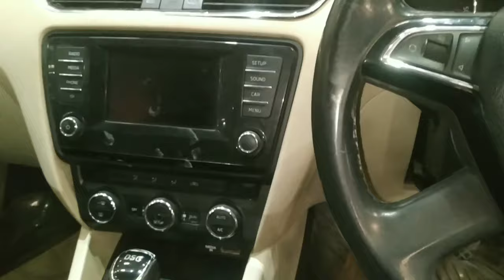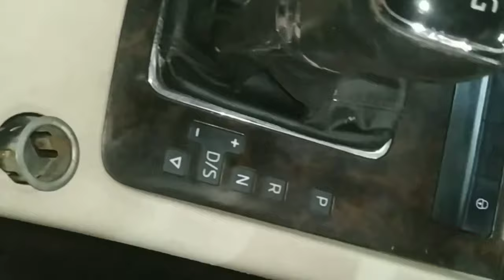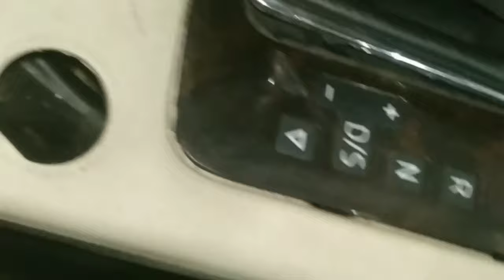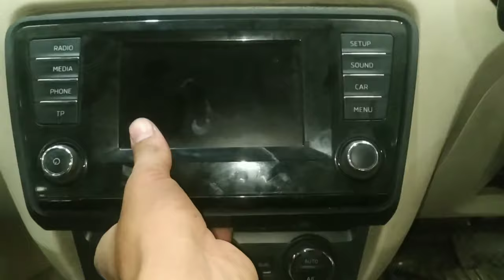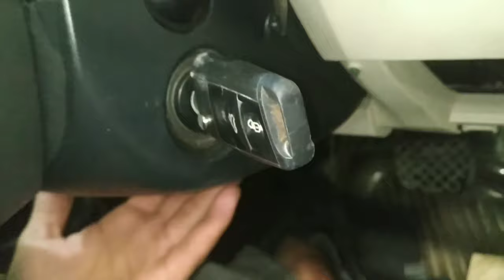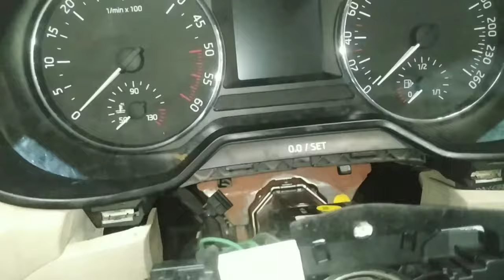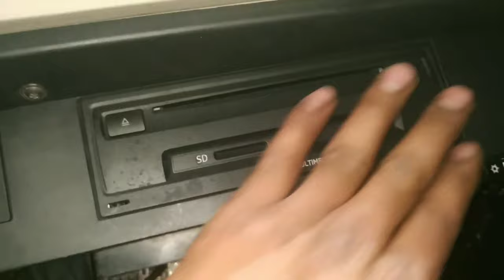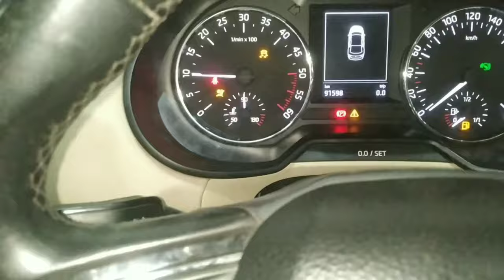octavia dashboard removal?skoda octavia dashboard open?skoda octavia cooling coil replacement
work

audi cars
mercedes-Benz cars
BMW cars
jaguar car
mitsubishi car
Aston Martin cars
Haval cars
Fisker cars
BYD cars
Datsun cars
Isuzu cars
OLA cars
McLaren cars
Bentley cars
Ferrari cars
Maserati cars
Bugatti cars
Tesla cars
MINI cars
Lamborghini cars
Lexus cars
Porsche cars
Rolls-Royce cars
Nissan cars
Volvo car
Citroen cars
Jeep cars
Renault cars
Land Rover cars
MG cars
Skoda cars
Volkswagen cars
Honda cars
Kia cars
Toyota cars
Mahindra cars
Tata cars
Hyundai cars

car detail
company name =skoda
car name =OCTAVIA
model=2014
fuels type=DIESEL